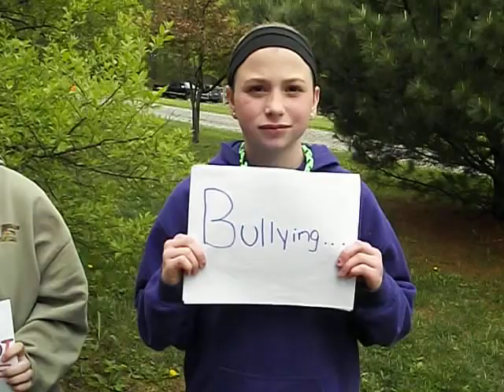aMAZE Journey: Be A Buddy, Not A Bully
Throughout the aMAZE Journey Overnight on May 17-18, 2014 girls attended workshops where they discussed ways to stop bullying. Girl Scouts also completed elements of the high and low ropes courses and discussed teamwork. They worked in small groups to create Public Service Announcements (PSAs) to stop bullying and start building healthy relationships.